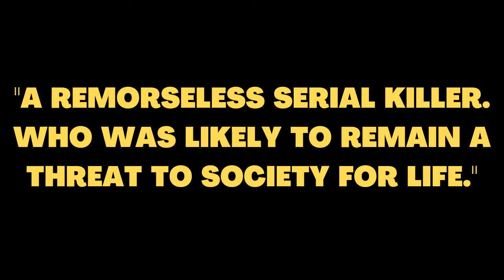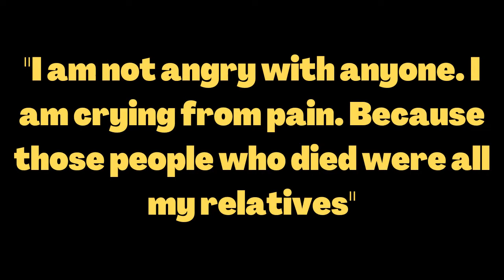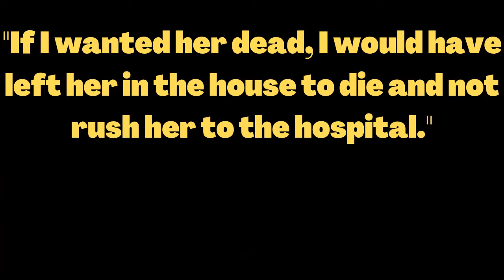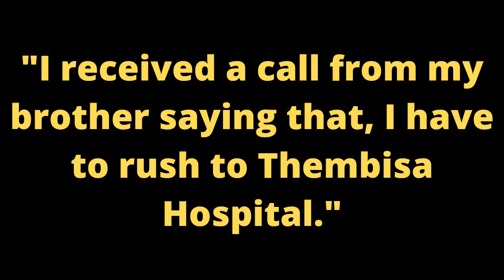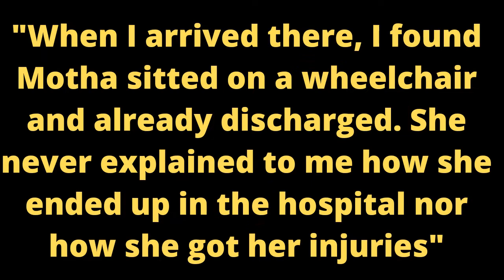The South African Police Officer who Killed 6 of her family Members(Insurance Fraud)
This is the full Story of Former Police Officer Rosemary Ndlovu,who in October 2021 was convicted and sentenced to 6 life sentences for the murder of 6 of her relatives.